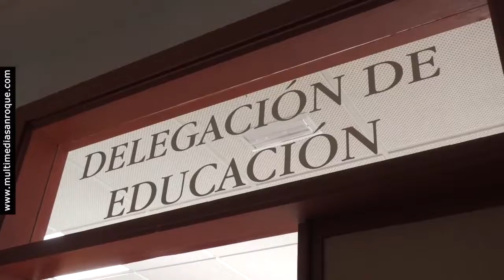INFORMATIVO VIERNES 9 SEPTIEMBRE 2022